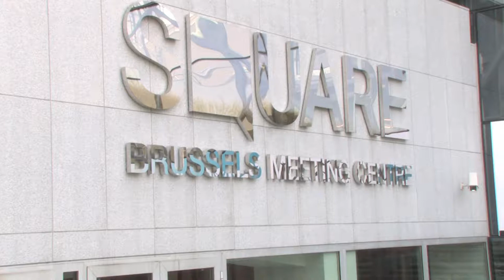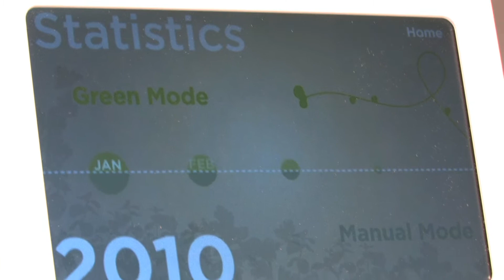EE Global Highlights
The Energy Efficiency Global Forum (EE Global) 2011 took place April 12-14 in Brussels at the SQUARE Meeting Centre. For three days, the event convened leading innovators and policymakers in energy efficiency, from all corners of the globe. for more information.